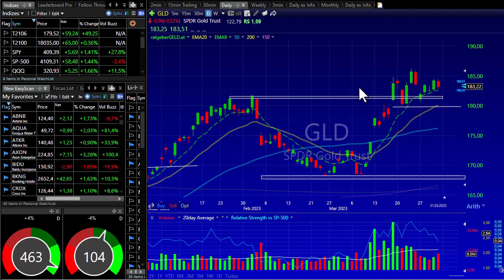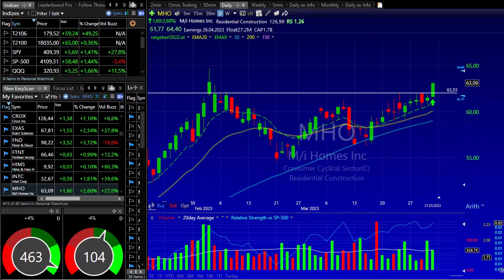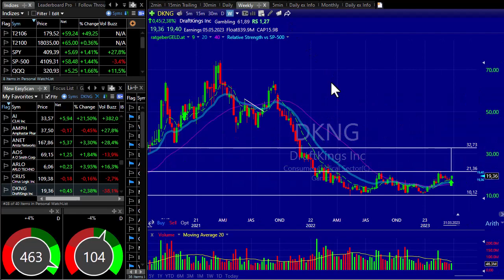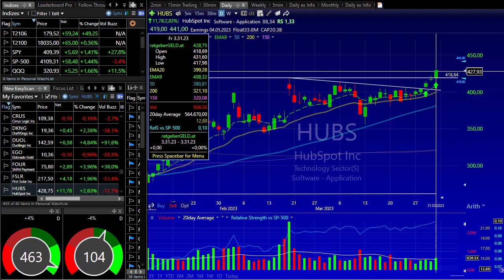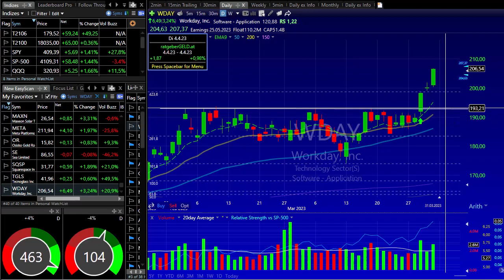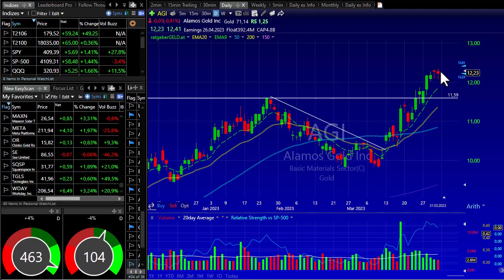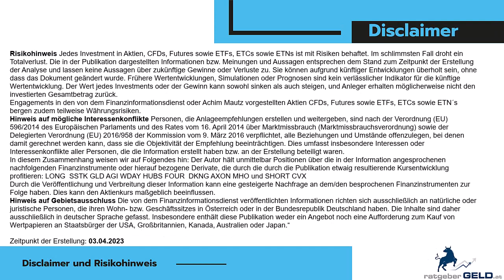Bullen an der Wall Street geben Gas - sensationelle Trades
Tesla, Mercado Libre und Co. on fire

Zahlreiche Wochen mussten wir warten, ob die Nasdaq die anderen Indizes mit nach oben ziehen wird, oder ob die Bankenkrise auch die Tehcnologiewelt mit nach unten ziehen wird. Die Bullen haben sich nunmehr durchgesetzt und zum Ende der vorigen Woche gab es wieder klare Kaufsignale. Wir haben schon Tage zuvor reagiert und blicken bereits auf einige sehr starke Gewinner im Prtfolio von ratgeberGELD.

Im heutigen Marktbericht besprechen wir die aktuelle Lage des S&P und DAX inkl. zahlreicher Rohstoffe wie Gold, Silber, Öl und auch die Lage des aktuellen Portfolios von